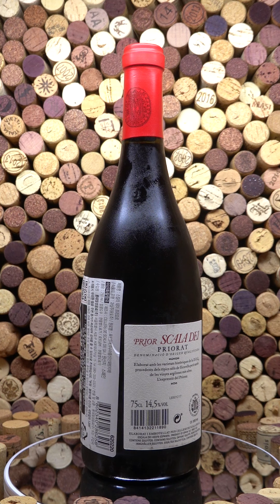Scala Dei Prior, 스칼라 데이 프리오르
스페인, Priorat 지방의 Scala Dei Prior, 스칼라 데이 프리오르 입니다.
빈티지는 2017년이고 알콜도수는 14. 5 % 입니다.